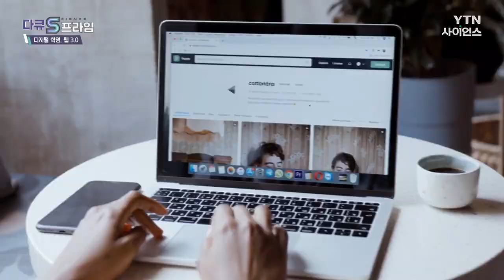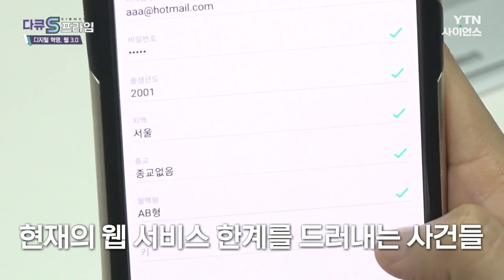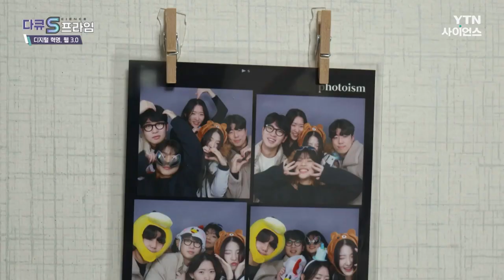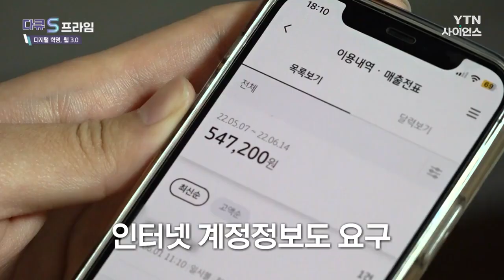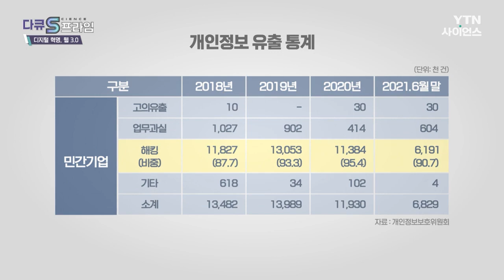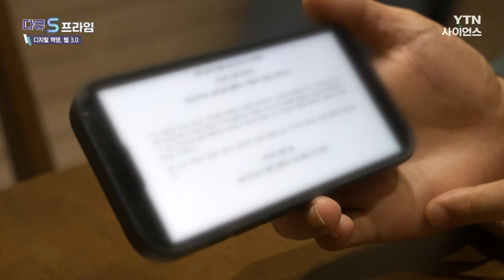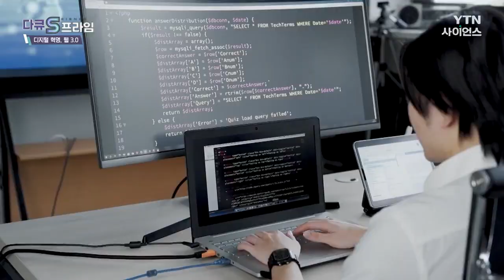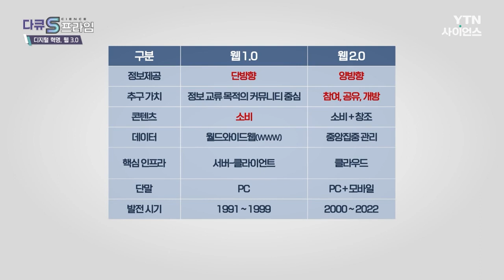야구게임 회사의 일방적인 게임 방식 변경.. 유저들의 권리는 없었다 | 다큐it다큐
[웹의 진화, 웹 3.0/2부]
웹 변천사 한방 정리
웹 2.0의 치명적인 단점
나의 권리가 없다

지금까지 인터넷은
크게 두 번의 변화가 있었는데요.

모뎀을 통해 PC통신에 접속했던
웹 1.0 그리고
현재 우리가 사용하고 있는
웹 2.0 까지..

두 번의 변화가 있었던 만큼
사건, 사고도 많았는데요..

웹 3.0에 대한 니즈가 무엇인지
다큐S프라임에서 알아봅니다.

==2부
00:00  |  인트로
00:11  |  웹 1.0
00:24  |  웹 2.0
00:54  |  플랫폼의 등장과 통제
01:53  |  플랫폼의 문제점
02:36  |  보이스 피싱 사례
05:27  |  개인정보 유출 통계
06:22  |  야구게임회사의 갑질
10:05  |  웹 2.0과 웹 3.0의 운영방식
10:41  |  웹 3.0의 핵심